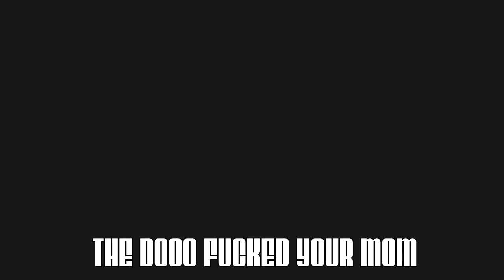Playing Guitar on Call of Duty! - (Insane Guitar Player plays Black Ops 2)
What's up guys, back with another hilarious call of duty video for you all today! In todays video we have the epic guitar player Moutaindoo back with another epic video for us! If you enjoyed todays video lets try smash 15,000 likes!

How to submit:

1) Upload a video to youtube (unlisted or public)
2) Simply go on our channel and send it to us via 'Send message'
3) In the youtube message let us know that we're are allowed to upload it & put the link to the video in that message.
4) That's it!